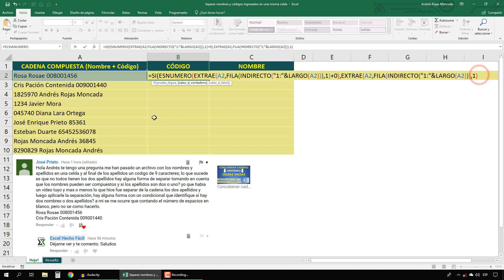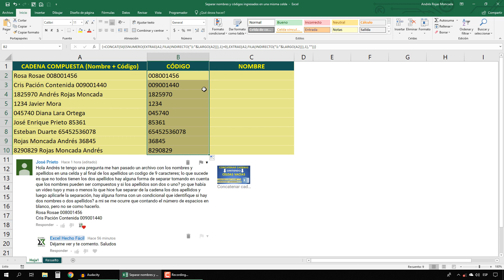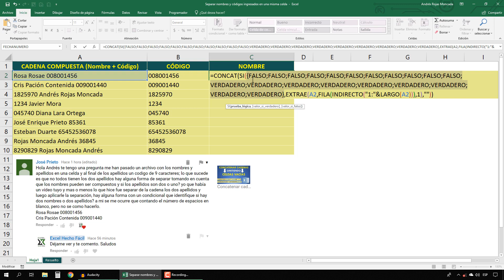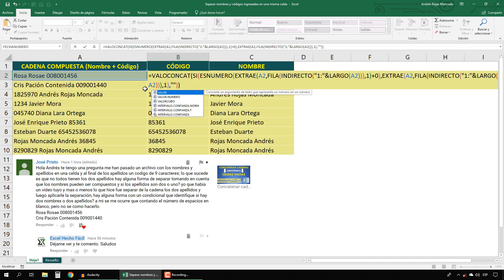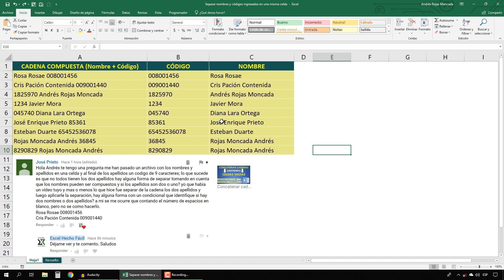Separar nombres y códigos ingresados en una misma celda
Referencia archivo: Workbook186 29ago2018